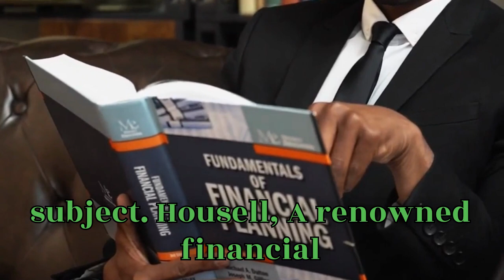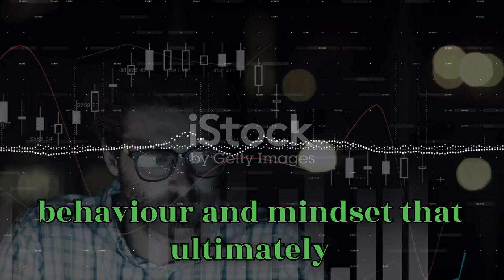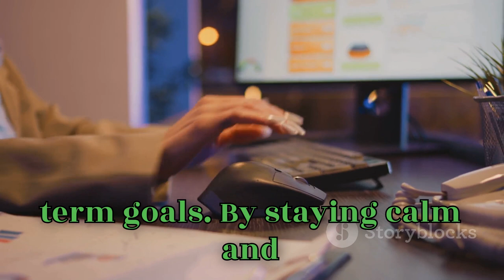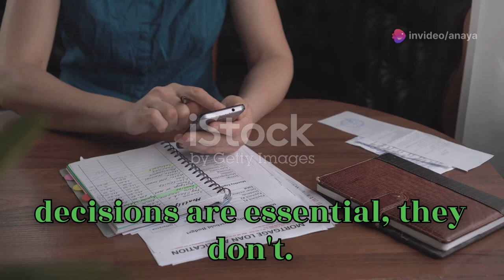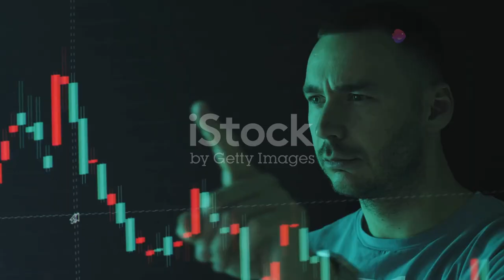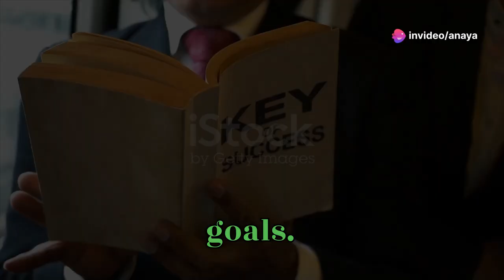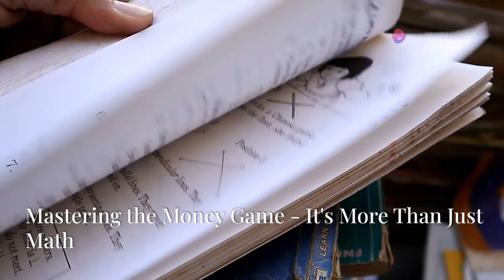Psychology of Money book summary by Morgan Housel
Morgan Housel